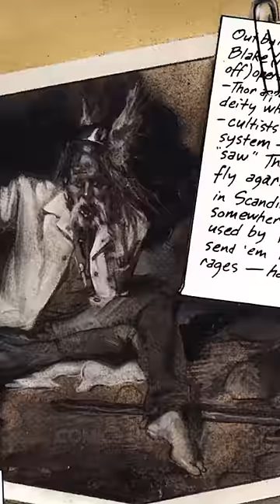Marvel RUINS It's Own UNIVERSE